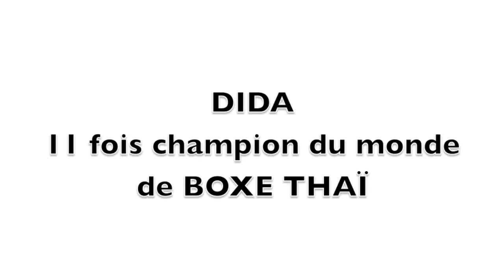Interview | DIDA (boxeur)